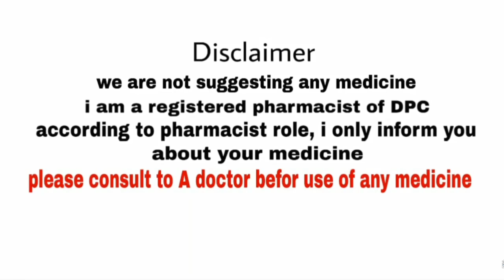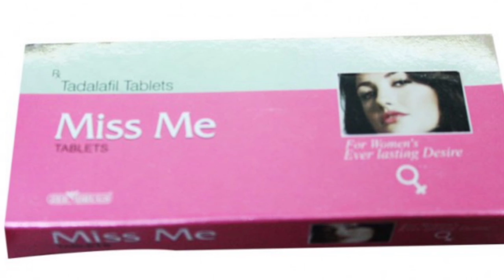miss me tablet for female in hindi ,miss me tablet use in hindi , mis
miss me tablet for female in hindi